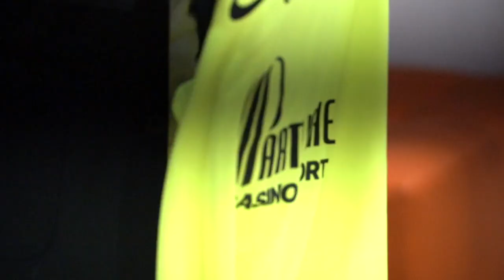Benjamin Lecomte est Montpelliérain